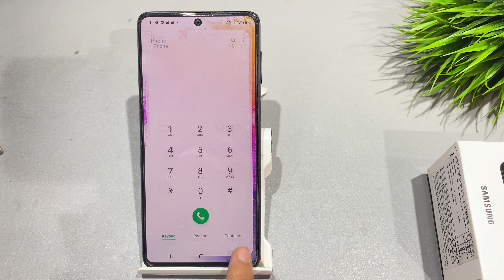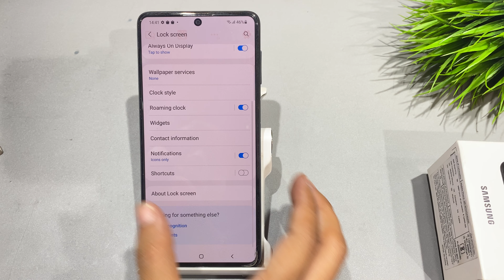Samsung galaxy a73 remove camera shortcut from lock screen | Lock screen se camera kaise hataye